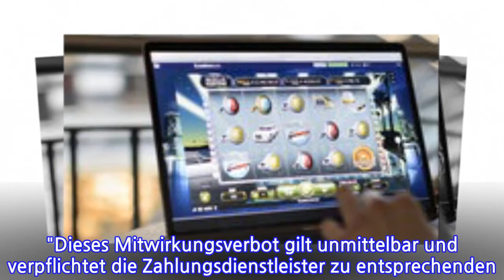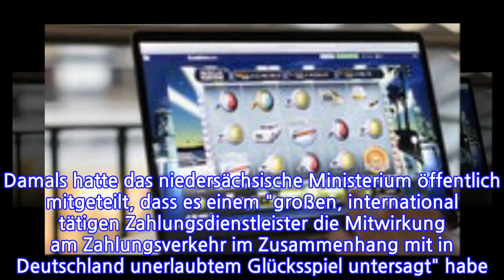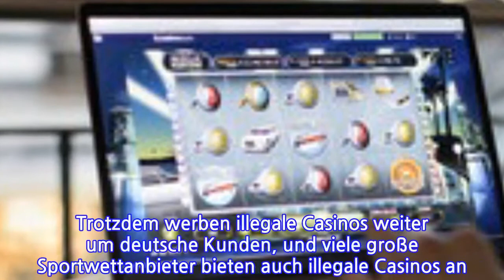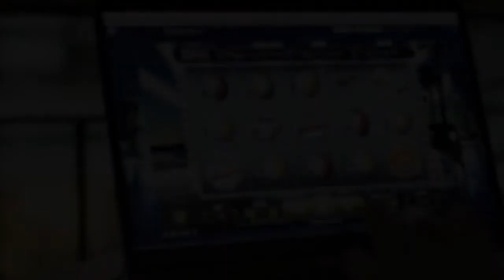Illegales Glücksspiel: Niedersachsen macht Druck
INFORMATION
• Source: ndr